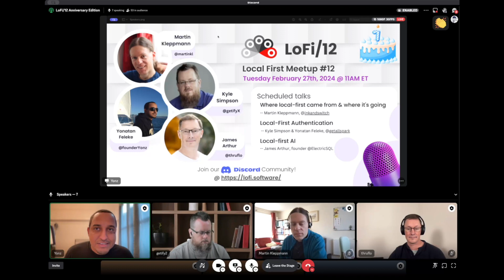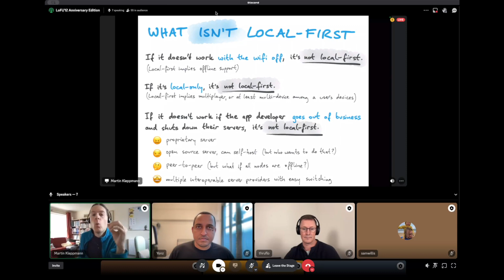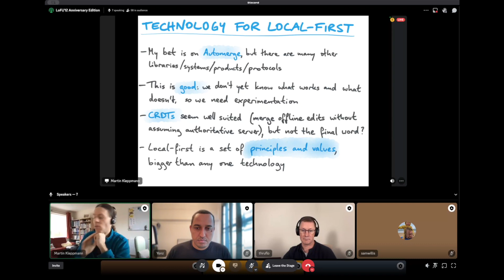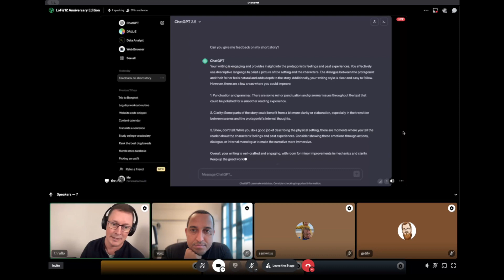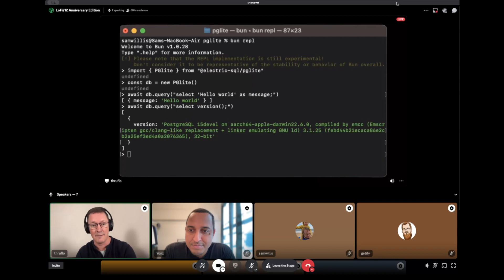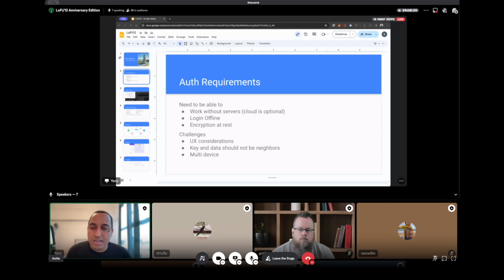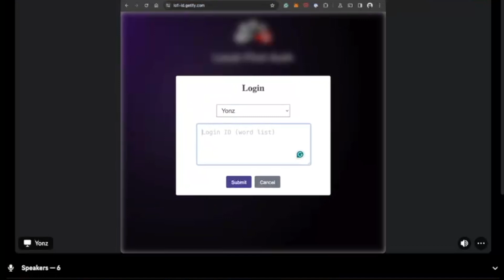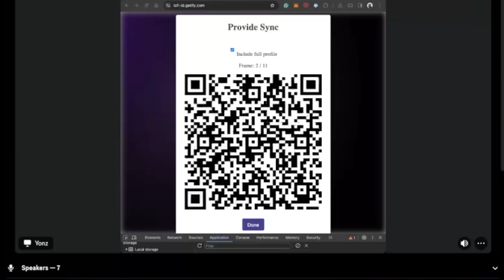Lofi/12 (Local-First) Meetup #12 -- Tuesday February 27th at 11AM EST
If possible please join via discord for an engaging conversation.